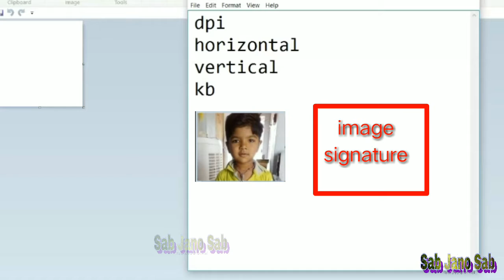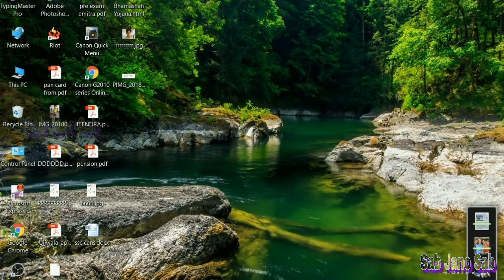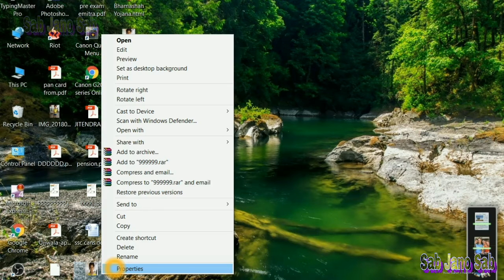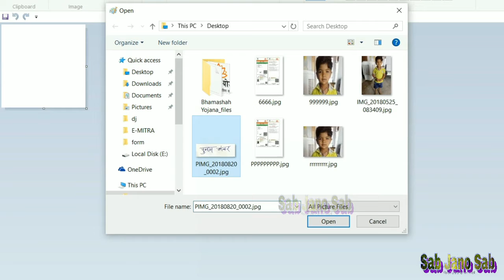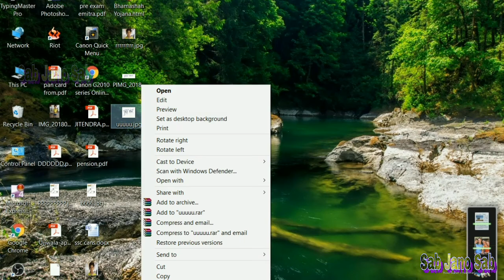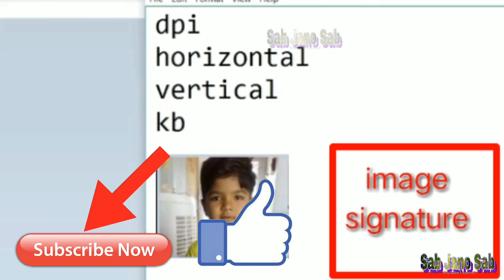how to resize photo and signature ?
फोटो कि साईज को कैसे कम करे